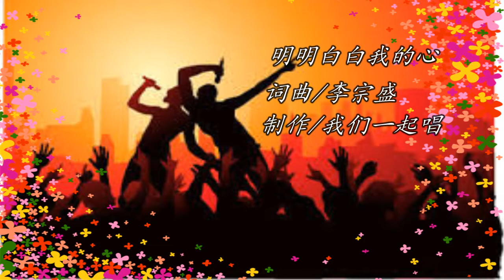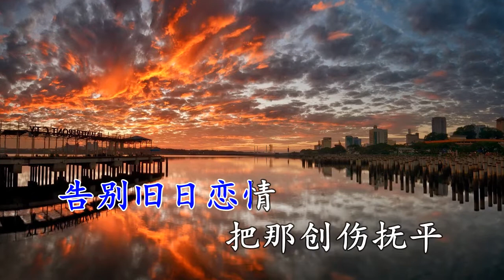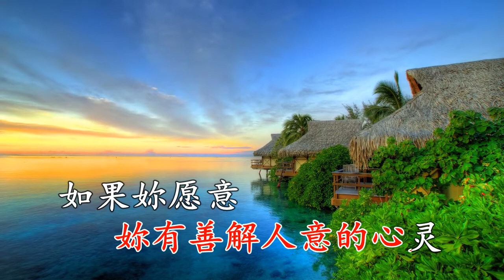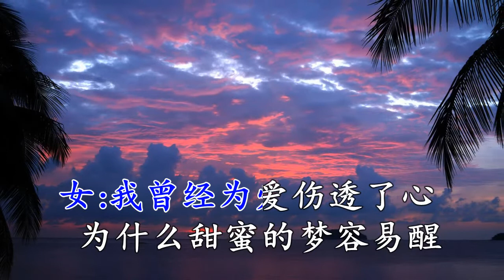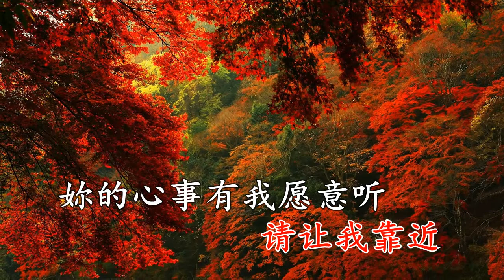合唱 明明白白我的心 KTV